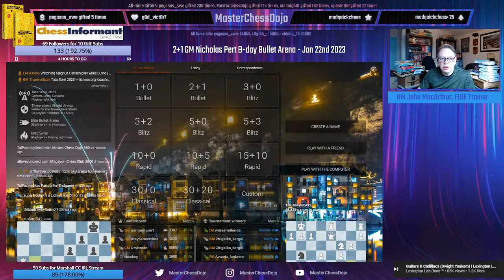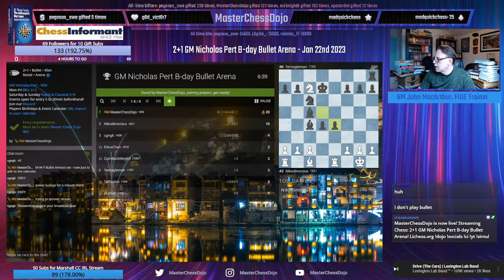2+1 GM Nicholas Pert B-day Bullet Arena! Jan 22nd 2022